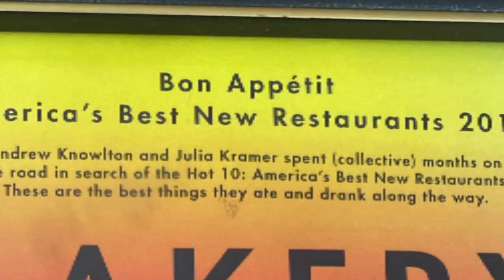Meet the French Pastry Replacing Croissants | Check, Please! Bay Area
Join the early birds at San Francisco's Arsicault Bakery, once crowned Bakery of the Year by Bon Appetit, to sink your teeth into their Kouign Amann, a sweet, buttery, flaky French pastry with a crispy, caramelized shell.

About Check, Please! You Gotta Try This!:
Feed your foodie soul with Check, Please! You Gotta Try This!, KQED’s new spin-off series hosted by Leslie Sbrocco. Listen in as locals reveal their recommendations for the most delectable dishes in the Bay Area — from tasty appetizers and entrees to sinful desserts. These are the foods people love so much they’d stand happily in a long line to savor. And if you’re wondering why something is so delicious, the chefs will take us into their kitchens to see what’s in a dish and how it’s made, as well as share the stories behind them. Each episode is capped off by a segment where producer/reporter Cecilia Phillips hunts down off-the-grid dining experiences for even more delicious bites.

Support for Check, Please! You Gotta Try This! is provided by Oakland International Airport, IRG, Total Wine and More, Sutter Health and Oceania Cruises.